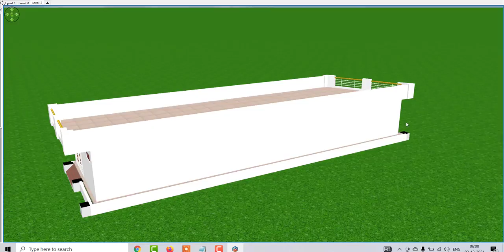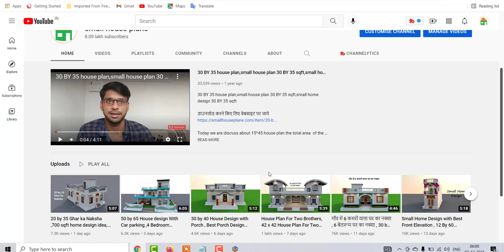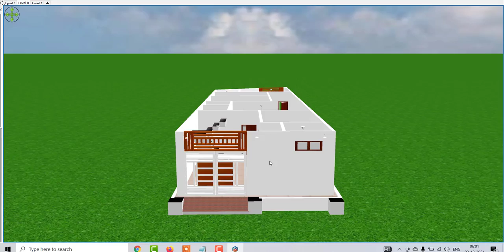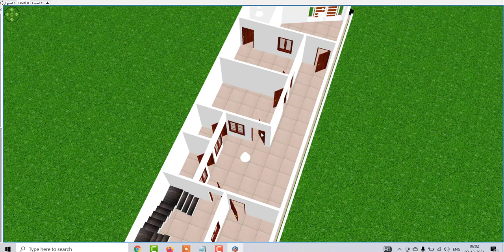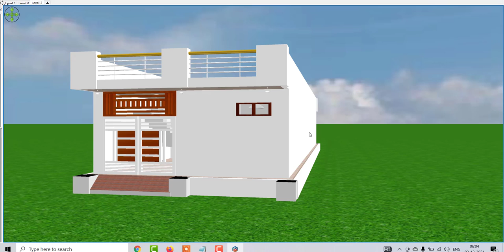20 by 70 ghar ka naksha , home design idea, village house plan , ghar ke nakshe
20 by 70 ghar ka naksha , home design idea, village house plan , ghar ke nakshe